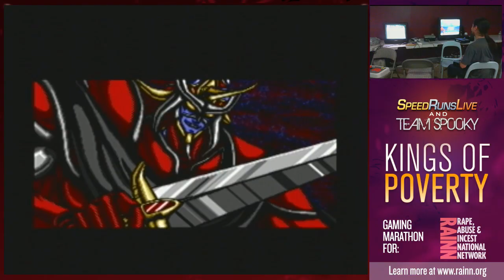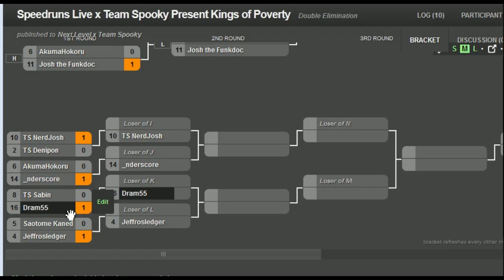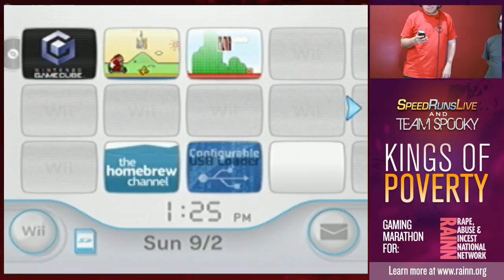Kings of Poverty for RAINN! Classic Game Mystery Tournament - Part 5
You can find more info on the Rape Abuse & Incest National Network
Featuring Spooky, Josh the Funkdoc, Withhelde, FC Hak, Cyghfer, and many more!
Classic games for various systems including NES, SNES, Genesis, Turbo Graphx 16, etc.
Day 1 will feature a Mystery Tournament with some of the NY area's best fighting-game players and speedrunners, beginning at 4:00 PM EST on Sunday, September 2. Unlike other similar tournaments, this focuses heavily on short "races" (think "Complete World 1 of Super Mario Bros.") in various obscure retro games on such consoles as the NES, SNES, Genesis, Turbografx-16/PC Engine, and PC Engine CD; unlike UFGT each match will use a different game, with the two players each playing on their own setup and the victory going to the first player to complete the given goal. Many of these race ideas have come from some of the most experienced players at SpeedRunsLive, and they should be a lot of fun for the players and the viewers alike!

In the event that both players in a race Game Over, the player who made it farther wins.

The possible games also include a number of non-mainstream or "poverty" fighting games and other vs. games (think of Mario Kart's Battle Mode, or Bomberman).

The bracket for this tournament will be capped at 32 entrants, and there will be a $10 entry fee to be donated to RAINN. Each round of the tournament will have a different theme (e.g. NES, Genesis, Fighting Game), up until the top 8. We save the best for last!

The pre-top 8 bracket setup for this tournament is as follows:

Winners 1 = NES Race
Losers 1 = Genesis Race
Winners 2 = Turbografx-16/PC Engine Race
Losers 2 = SNES Race
Losers 3 = PC Engine CD Race
Winners 3 = Fighting Game
Losers 4 = Non-Fighting Vs. Game

NOTE TO THE STREAM MONSTERS: Each match on stream will present a choice between two different games to be played and this is where you, the viewers, come in! You will have 7 minutes after the game announcement to donate to RAINN and choose the game - indicate in your donation comment which game you want, and the game with more total in donations will win!

Players at the venue can also donate for any incentive, even if they are in the tournament match in question!

UPDATE: There will not be a game choice for the grand finals. Instead, we will give you 7 minutes before the start of the finals to do DONATION SIDEBETS! That's right, donate at least $10 and give your pick to win in your comment! Those who pick the winner will then be entered into a raffle for one of Rithli's limited-edition Skillionaire t-shirts! Only M and L are available, FYI.